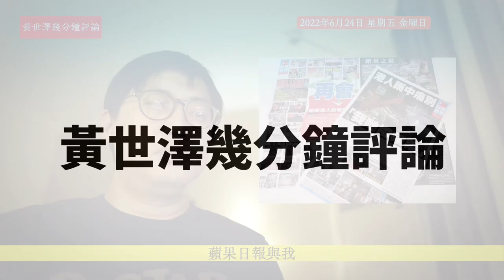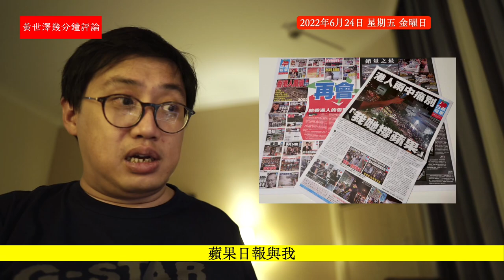香港蘋果日報被迫停刊一週年 香港傳媒過去一年表現相當不濟 肥佬黎嘅用人方式以及對質量要求至有蘋果 商人辦報比文人辦報腰骨嚟得硬好多 黃世澤幾分鐘評論 20220624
00:00 香港蘋果日報被迫停刊一週年 香港傳媒過去一年表現相當不濟
01:14 我與蘋果日報嘅淵源
07:07 肥佬黎唔係反對本土，其實係警惕黃毓民嘅分化
10:21 蘋果日報其實做得比好多報紙都要好
13:40 蘋果日報嘅重要性
20:30 黎智英真係時窮節乃見，黃毓民人格根本破產
21:40 Citizen Lai